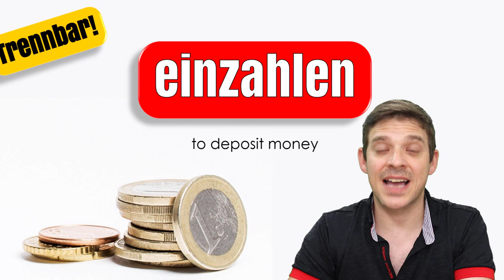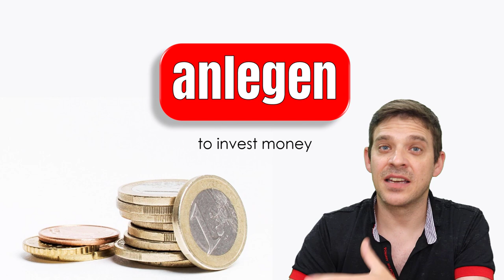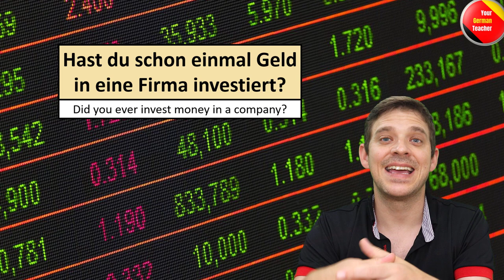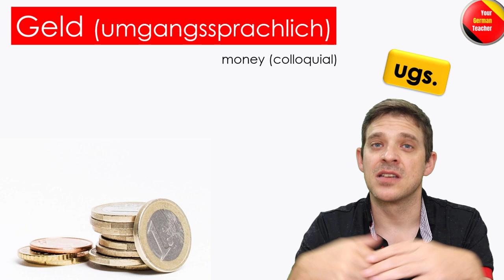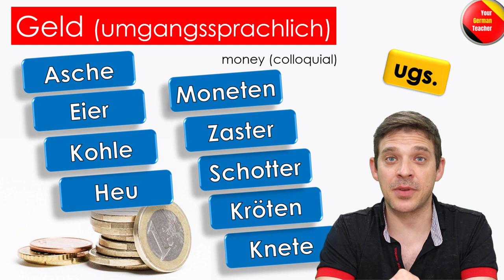Learn German | 20 German Verbs You Can Use with "Geld" (Money) | German Vocabulary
This lesson is all about Geld. Which verbs can you use with Geld? You will learn 20 German Verbs you can use with Geld. Right here below you can find the time stamps for each verb:

Time Stamps:

0:00 Intro
1:25 bezahlen
1:45 brauchen
2:11 verdienen
2:42 sparen
3:12 ausgeben
3:49 geben
4:10 annehmen
4:41 überweisen
5:02 wechseln
5:10 umtauschen
5:57 einzahlen
6:05 abheben
6:32 investieren
6:36 anlegen
7:05 verlieren
7:24 gewinnen
7:58 waschen
8:18 zählen
8:32 vergeuden
8:45 verschwenden

Luzi - YourGermanTeacher

to receive weekly new videos.

Yours Luzi